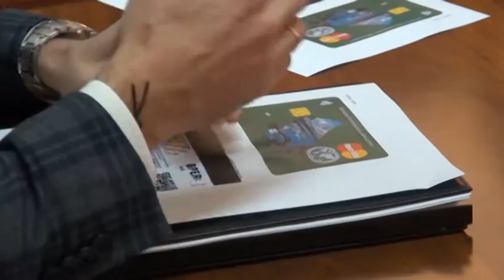Bper e studenti: arriva la carta per universitari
Al progetto per la nuova carta di credito Bper, destinata agli studenti universitari abruzzesi, hanno aderito l’Università di Chieti Pescara. l’Università dell’Aquila e l’Università di Teramo